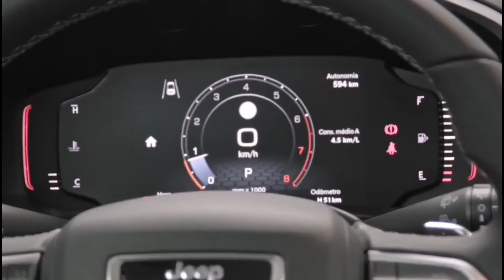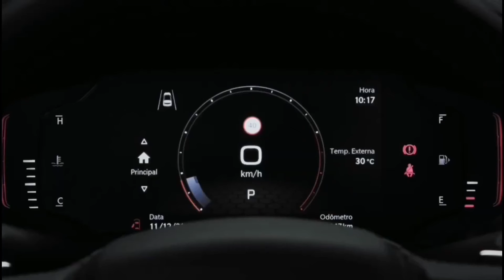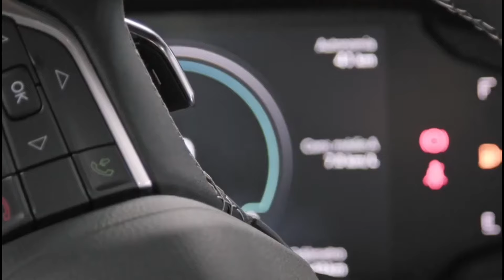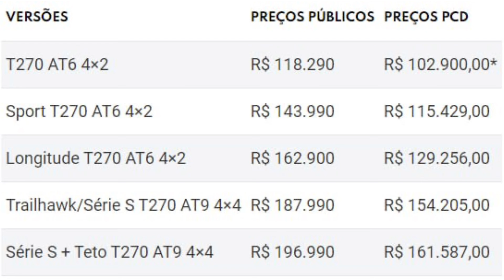Jeep Renegade para PcD: Redução de até R$ 32,2 mil!